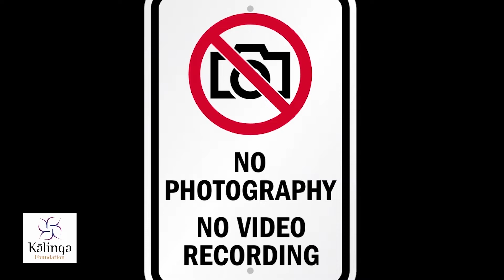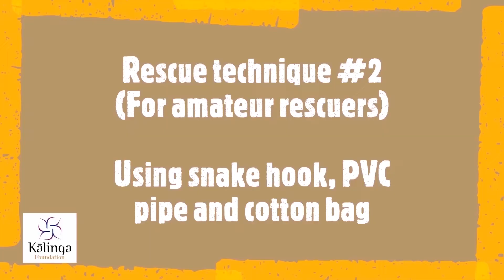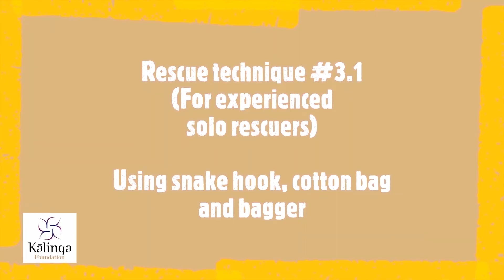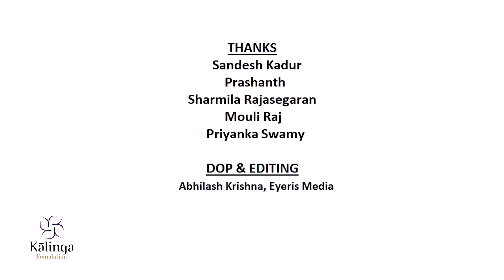Snake Rescue-Right methods.(ENGLISH)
Here are few methods of safe snake rescues. Whether you are a snake rescuer or a spectator educate yourself on what it right and what is not.
Next time you rescue or call a rescuer make sure you discourage any kind of showman-ship with snakes.

About Gowri Shankar:
Gowri Shankar is a wildlife biologist working on king cobras for close to two decades. He has worked at some of the premier reptile conservation centres in India. He has authored several peer reviewed papers and was instrumental in initiating the pioneering radio telemetry study on king cobras.

He is an authority on the ecology of king cobras and has been featured in several wildlife documentaries like the ‘King Cobra and I’, ‘Secrets of the King Cobra ‘, 'One million snake bites', 'Asia's deadliest snakes', 'Wildest India','Wild India', 'Mysteries of Wild India' and 'Cobra King' by channels like the BBC, Discovery, NatGeo Wild, Animal Planet, Smithsonian and National Geographic Channel respectively.

He is a TEDx speaker and the recipient of Herpetologist of the Year award- 2015 by the Swedish Herpetological Society.